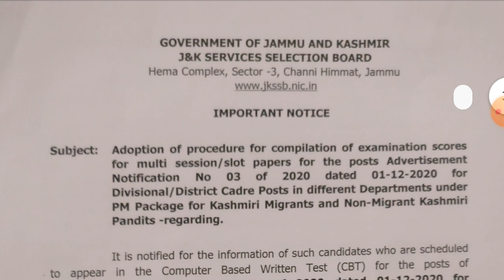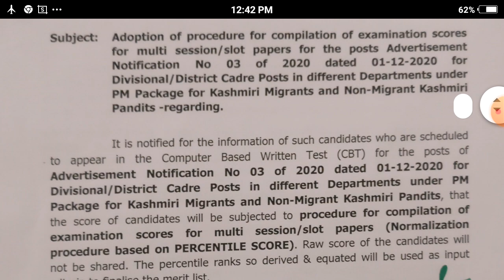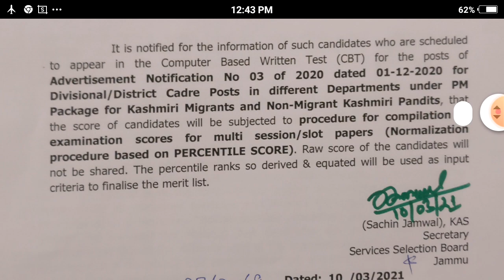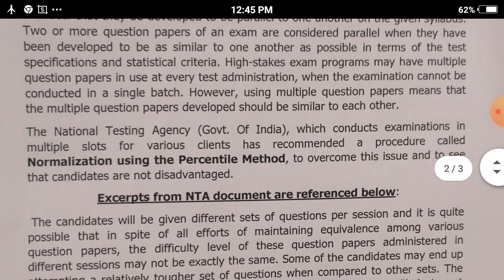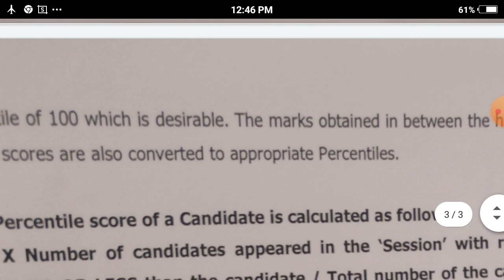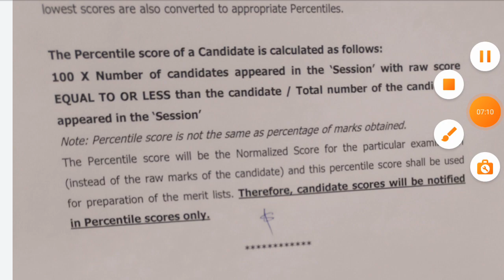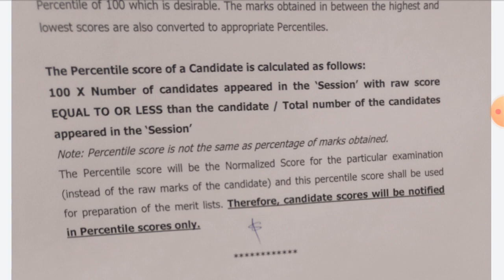JKSSB Class 4th Exam , Finally JKSSB To Adopt Normalisation Procedure.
Good News Jkssb to adopt normalisation procedure